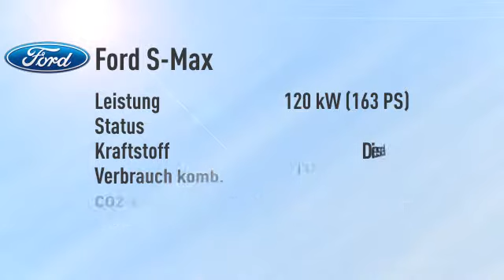Ford S-Max S-Max 2.0 TDCi Titanium/Navi -30%